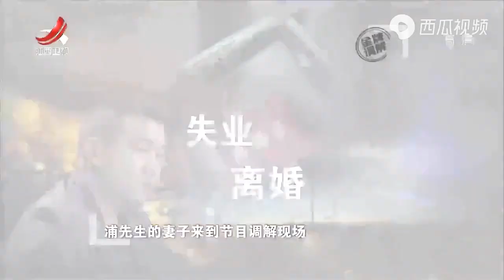《金牌调解》精彩看点：因为儿子沉迷赌博，女儿要收回出租车，儿媳也提出离婚